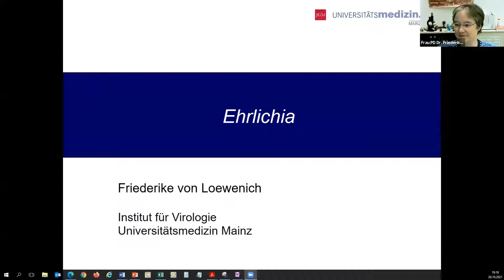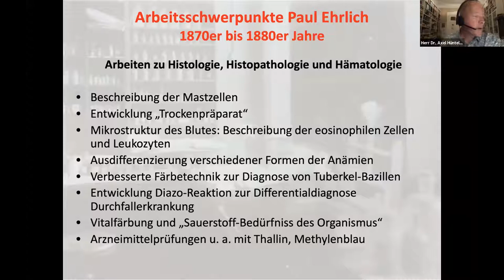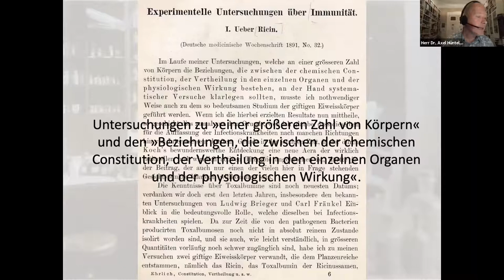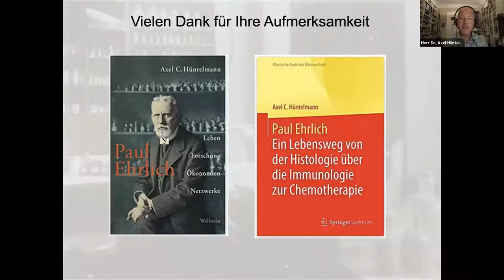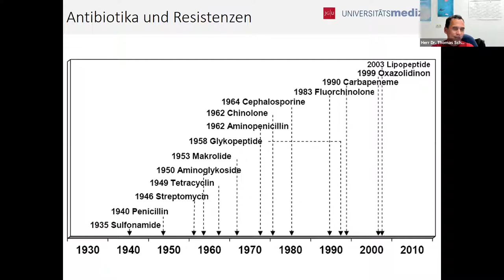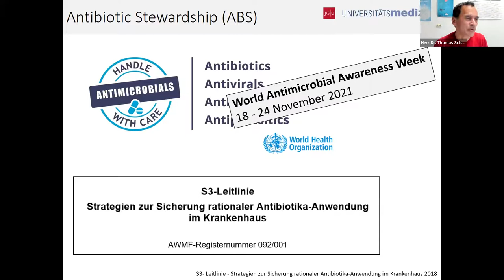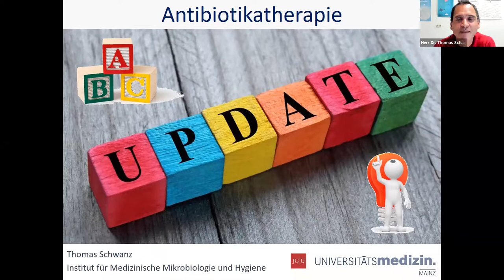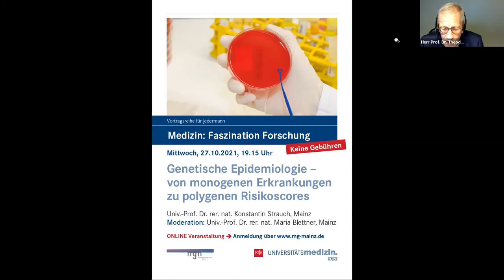Paul Ehrlich und die Therapie mit Antibiotika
MGM Mainz e.V. - Online-Vortrag vom 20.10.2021
Dr. phil. Axel C. Hüntelmann, Berlin
Dr. med. Thomas Schwanz, Mainz
Moderation: PD Dr. med. Friedericke von Loewenich, Mainz